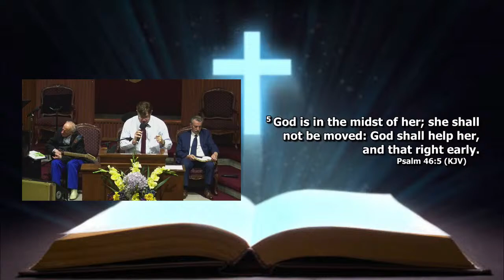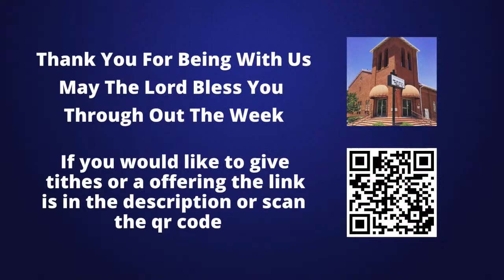Live Sunday Afternoon Service - March 17th, 2024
Welcome to the First Assembly Of God Tucson's Live Church Service! We are glad that you are here with us today!

First Assembly Of God Tucson
Assemblies Of God
First Assembly Tucson